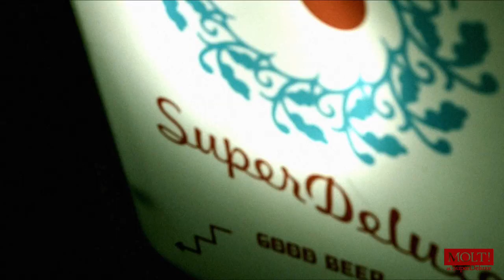ペトロールズ / "Molt!" at SuperDeluxe 2012.07.14 - SLEEPERS FILM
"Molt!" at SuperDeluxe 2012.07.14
Created by SLEEPERS FILM